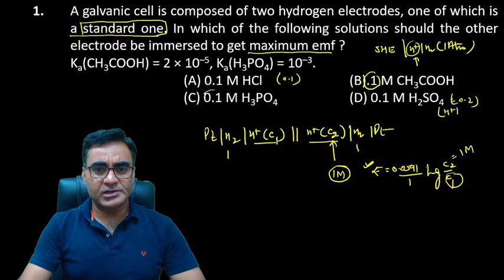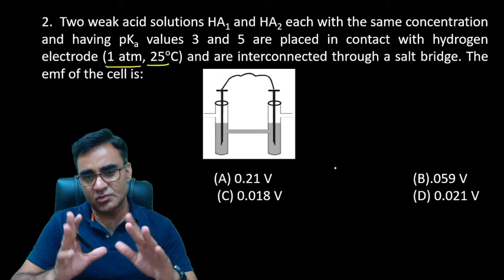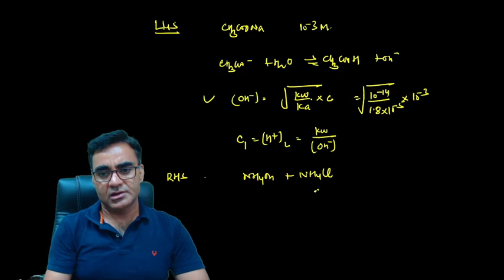Electrochemistry-Lecture-10_Numericals On Concentration Cell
Join Telegram for Doubts and Study Material..